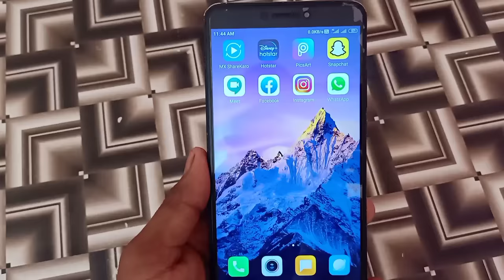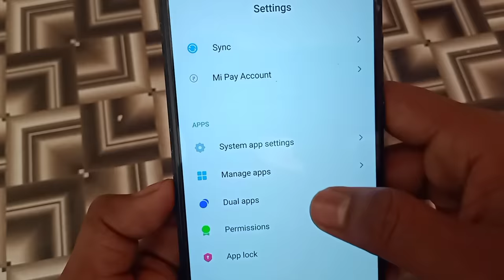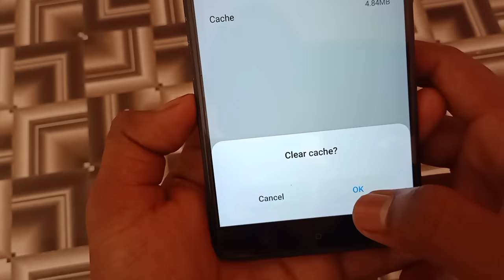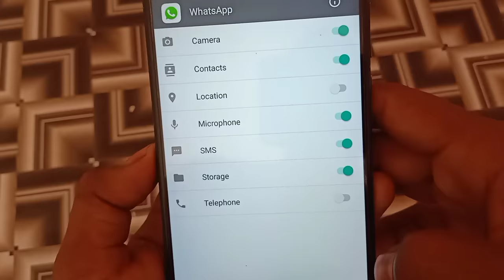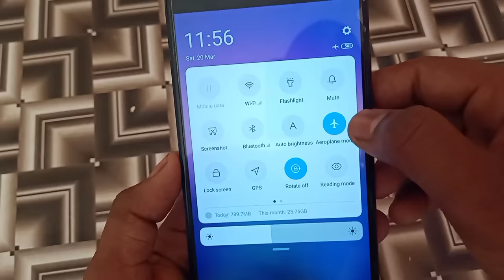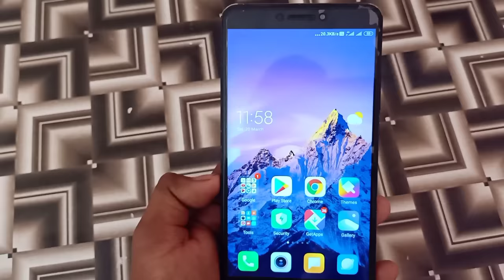whatsapp se message nahi ja raha hai | how to fix whatsapp messages not sending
whatsapp se message nahi ja raha hai
how to fix whatsapp messages not sending

Hello dosto is video me hamne aapko bataya hai ki agar aapke whatsapp se message nahi ja raha hai to aap is problem ko kaise sahi kar sakte ko